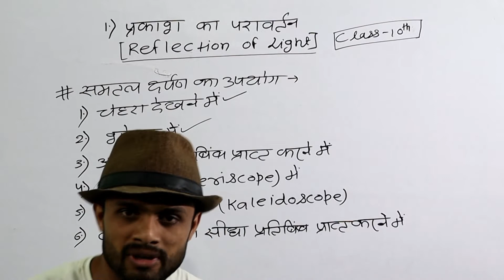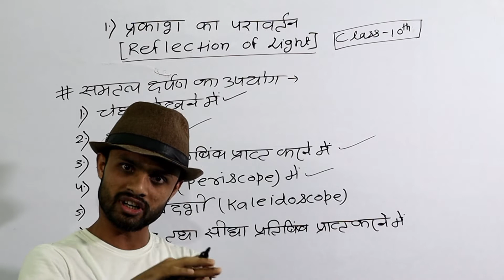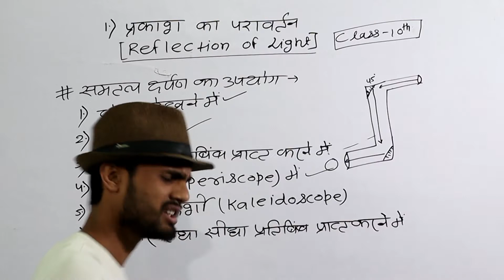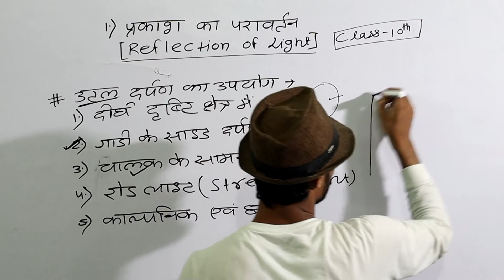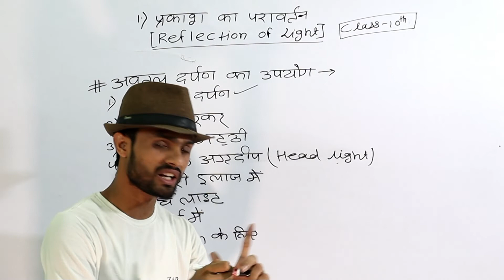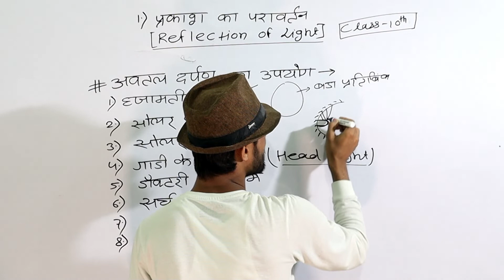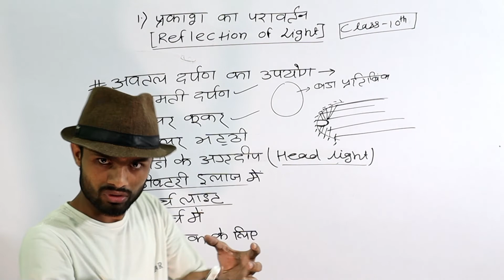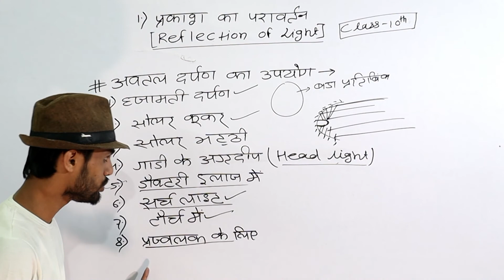समतल, उतल तथा अवतल दर्पण का उपयोग | Uses of Plane,Convex and Concave mirror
समतल, उतल तथा अवतल दर्पण का उपयोग
Uses of Plane,Convex and Concave mirror

avtal darpan ka upyog
uttal darpan ka upyog
samtal darpan ka upyog
uttal darpan ka do upyog
use of convex mirror
 Use of concave mirror
use of plane mirror
concave mirror ka do upyog
convex mirror ka do upyog
plane mirror ka do upyog
अवतल दर्पण का उपयोग
उत्तल दर्पण का उपयोग
समतल दर्पण का उपयोग
अवतल दर्पण का उपयोग कहां कहां किया जाता है
उत्तल दर्पण का उपयोग कहां कहां किया जाता है
समतल दर्पण का उपयोग कहां कहां किया जाता है
गाड़ी के साइड मिरर में कौन सा दर्पण रहता है
गाड़ी हेडलाइट में कौन सा दर्पण रहता है
रोड लाइट में कौन सा दर्पण रहता है
सर्च लाइट में कौन सा दर्पण रहता है
हजामति दर्पण में कौन सा दर्पण जाता है
चेहरा देखने वाला दर्पण कौन सा होता है
use of convex and concave mirror
uttal or avtal darpan ke upyog
darpan ke upyog in hindi